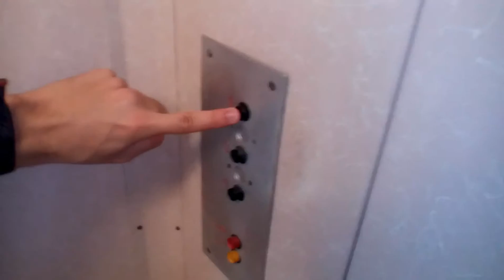Výtah Transporta Nemocnice Třinec Sosna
Typ trakční oddělení Hematologickotransfúzní